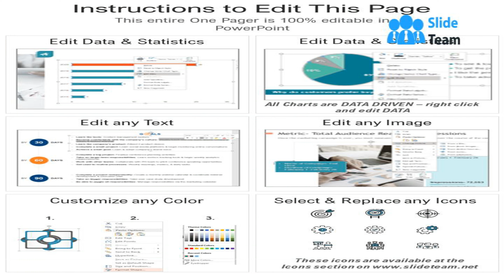Financial Planning Project Proposal One Pager Presentation Report Infographic Ppt Pdf Document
Here we present Financial Planning Project Proposal One Pager Presentation Report Infographic PPT PDF Document one pager PowerPoint template Provide a solution to your clients business problems taking the assistance of this ready made E commerce website development project proposal one pager PowerPoint template. This E commerce website development PowerPoint slide show covers the clients requirements, and the key solutions. Showcase how you are better than your competitors by highlighting the services you provide taking advantage of this professionally designed PowerPoint one pager. Throw a light on your plan of action of developing an E commerce website. This one pager will save you from the hustle of creating a proposal from scratch. It gives you a column where you can present the elements to be displayed on your clients website. Highlight your project team and their designations on this E commerce web design one pager PowerPoint slide and acquaint your audience with the payment schedule. Present your key aspects of business and let your audience know why they should choose you. Grab this Financial Planning Project Proposal One Pager Presentation Report Infographic PPT PDF Document one pager template now.